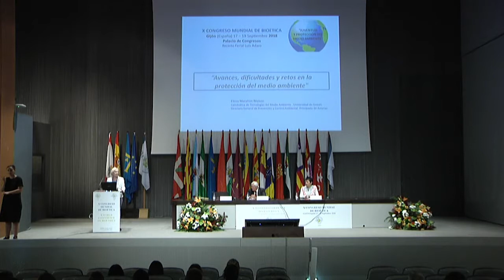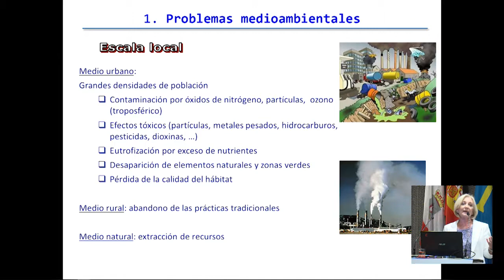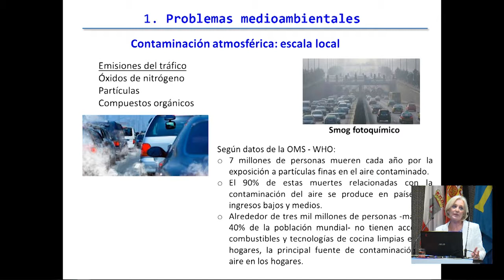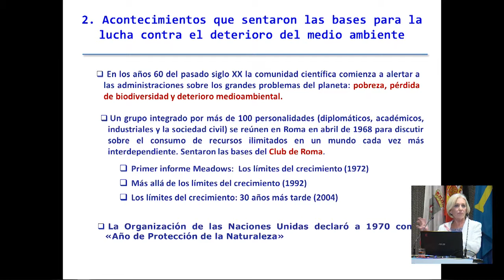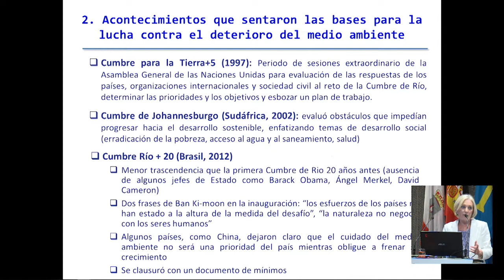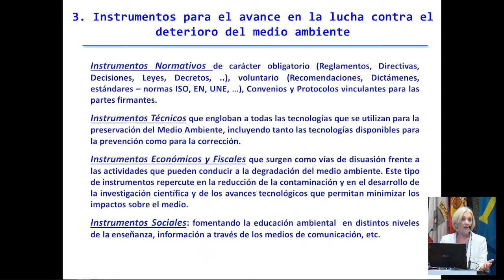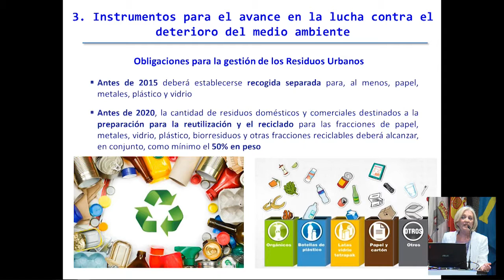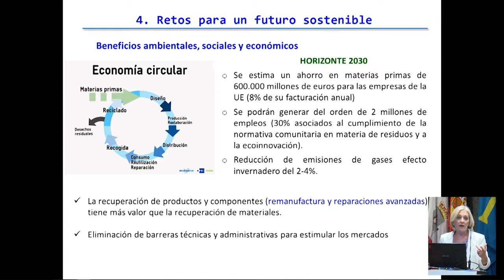10. Ponencia de Dª. Elena Marañón Maison